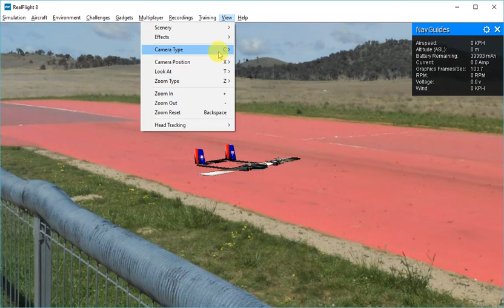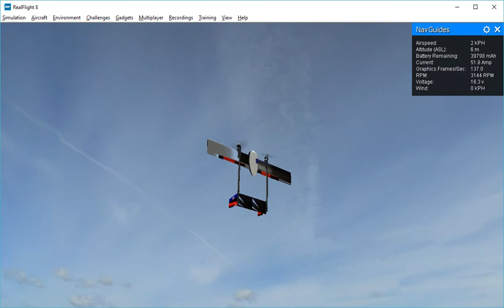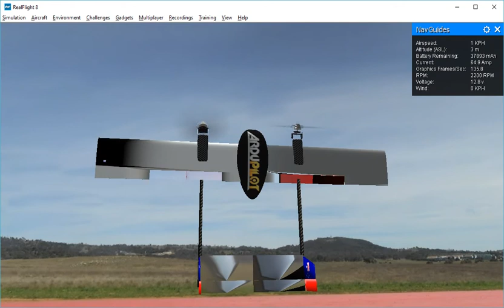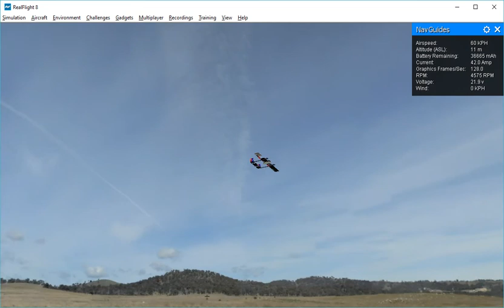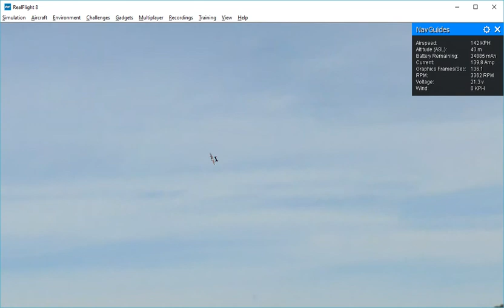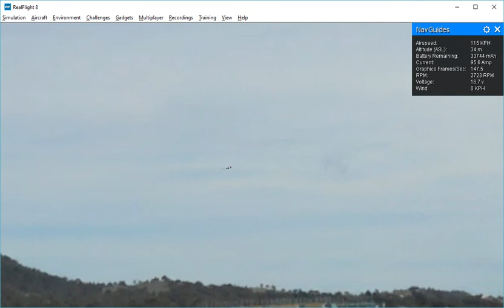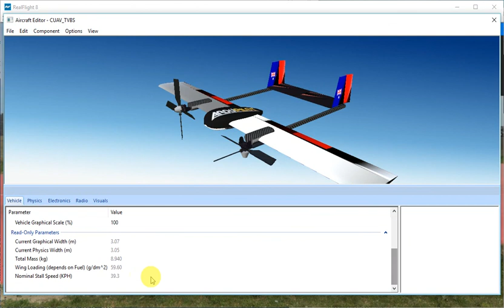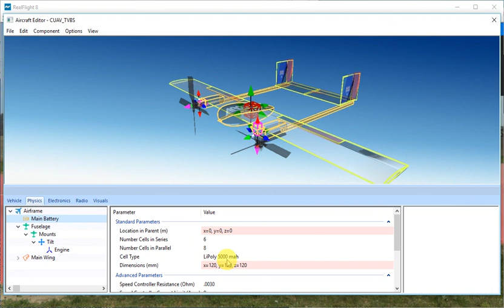CanberraUAV TVBS - test2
2nd test of CanberraUAV TVBS under RealFlight8 with ArduPilot
Airframe design by Jack Pittar. Thanks to Lorbass for help with the graphics model